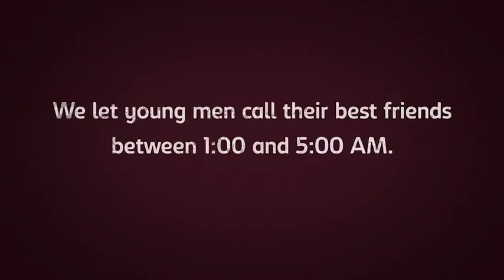Carlsberg TV Commercial Ad for Belgium market - "Friend Test"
Carlsber TV Commercial 2013 for Belgium market! Will you do the same if your best friend makes a call ;

Advertising Agency: Duval Guillaume, Belgium
Creative Directors: Geoffrey Hantson, Katrien Bottez
Art Director: Koenraad Lefever
Copywriter: Dries De Wilde
Account Director: Elke Janssens
Account Manager: Bart Verschueren
Agency Producer: Marc Van Buggenhout
Digital Strategic Director: Kris Hoet
Conversation Manager: Maarten Van Herck
Production Company: Monodot
Director: Cecilia Verheyden
Executive Producer: Tatiana Pierre
Producers: Bo De Group, Charlotte Cotman
DOP : Pieter van Alphen
Postproduction Manager: Frauke Dierickx
Editor: Joris Vanden Berk
Sound studio: Sonicville
Post production company: Grid Brussels
The TV Commercial Ad titled Friends Test was done by Monodot advertising agency for product: Carlsberg (brand: Carlsberg) in Belgium. It was released in the Mar 2013.